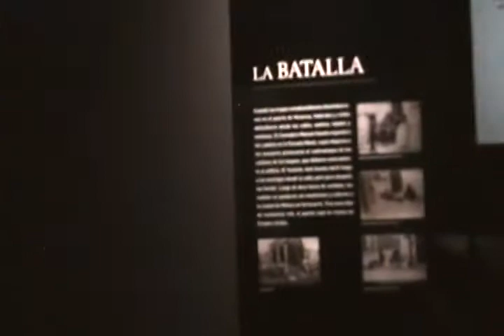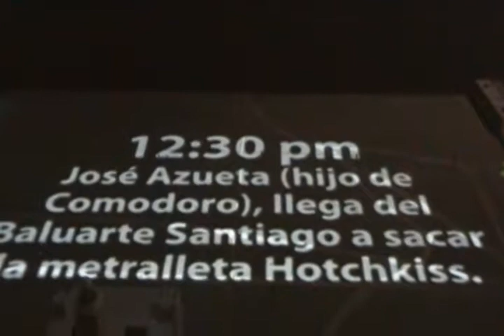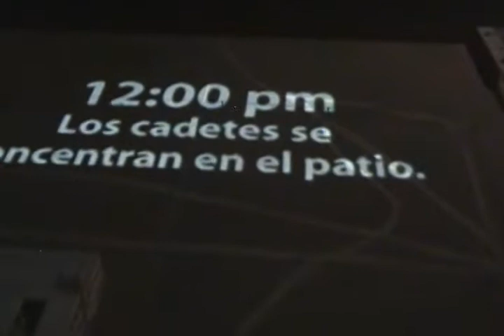19 OCT 2017 VERACRUZ VER MUSEO NAVAL-8